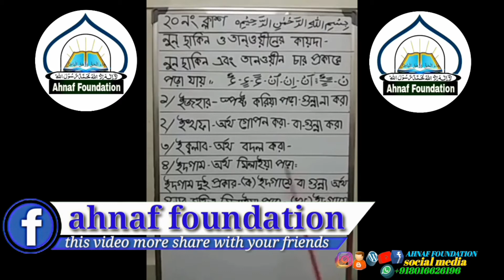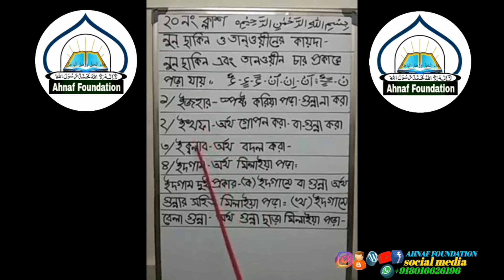মাখরাজ'সহ বিশুদ্ধ কোরান তিলাওয়াত শিক্ষা ক্লাস পর্ব-২০